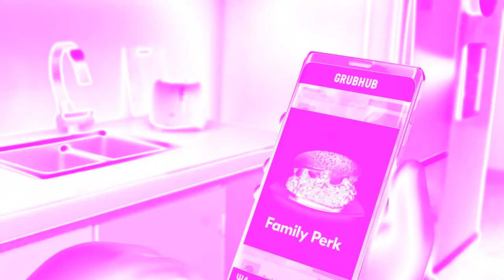Grubhub Ad in Beauty Effect